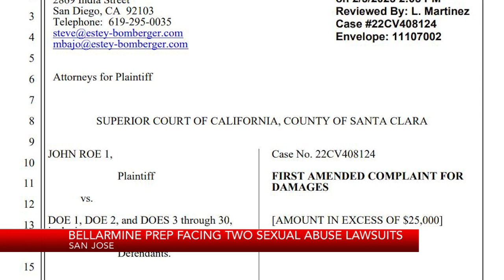Bellarmine Prep facing two sexual abuse lawsuits